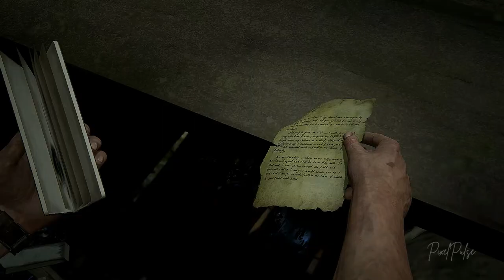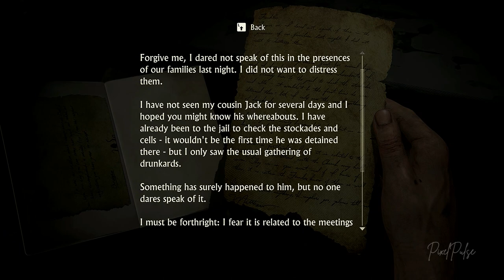UNCHARTED 4: A Thief's End Gameplay PC Part 14 | Chapter 14: Join Me in Paradise | No Commentary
Nathan and Sam are separated from each other. Let's play "Join Me in Paradise", the 14th chapter of Uncharted 4 to find out whether Sam is alive or not.

Timestamps

00:00 Previously
06:35 Gameplay and Exploration
26:20 Fight
49:18 Gameplay and Exploration

Keywords

PixelPulse gaming
UNCHARTED 4: A Thief's End gameplay
UNCHARTED 4: A Thief's End game
UNCHARTED 4: A Thief's End gaming